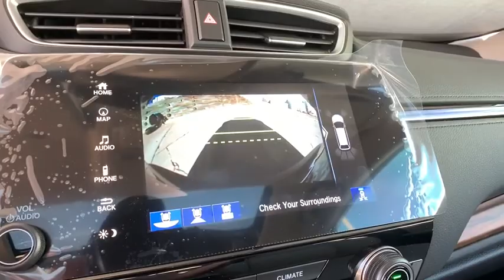2020 Honda CR-V Hybrid Aurora, Denver, Highland Ranch, Parker, Centennial, CO 44322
Radiant Red Metallic New 2020 Honda CR-V Hybrid available in Aurora, Colorado at
2020 Honda CR-V Hybrid Touring - Stock#: 44322 - VIN#: 7FART6H99LE015739

Boasts 35 Highway MPG and 40 City MPG! This Honda CR-V Hybrid delivers a Gas/Electric I-4 2.0 L/122 engine powering this Variable transmission. Wheels: 19 Machine-Finished Alloy w/Gray Inserts, VSA Electronic Stability Control (ESC), Voice Activated Dual Zone Front Automatic Air Conditioning.* This Honda CR-V Hybrid Features the Following Options *Valet Function, Trunk/Hatch Auto-Latch, Trip Computer, Transmission: Electronic Continuously Variable -inc: 3-mode drive system (ECON, Sport, EV), Tires: 235/55R19 101H All-Season, TBD Axle Ratio, Tailgate/Rear Door Lock Included w/Power Door Locks, Systems Monitor, Strut Front Suspension w/Coil Springs, Speed Sensitive Rain Detecting Variable Intermittent Wipers.* Stop By Today *Come in for a quick visit at Mile High Honda, 2777 S Havana St, Aurora, CO 80014 to claim your Honda CR-V Hybrid!